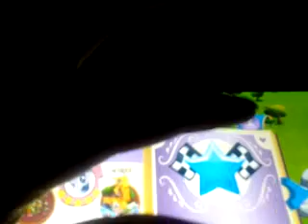Canterlot and Ponyville on kindle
My MLP things